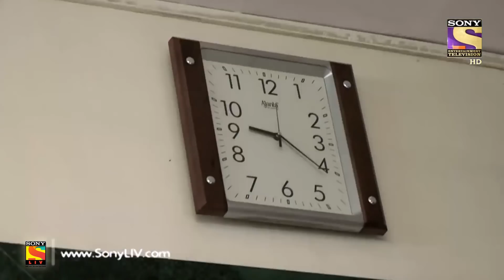City Crime | Crime Patrol | The Kidnap Case | Nashik